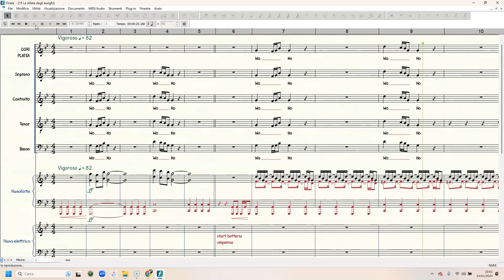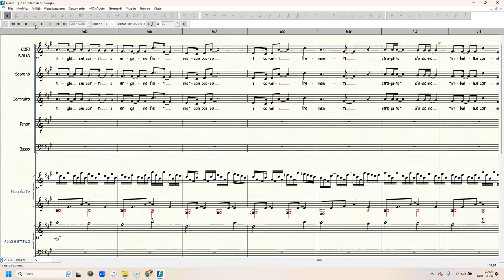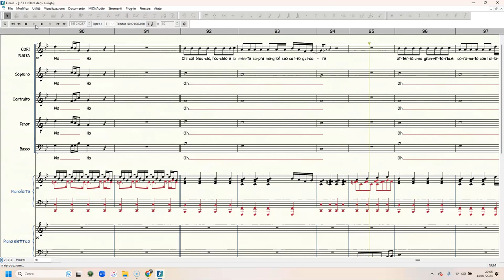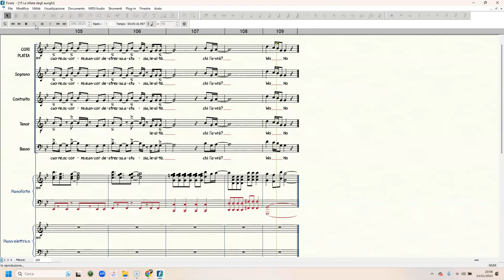AVILLIANA15 La sfilata degli aurighi